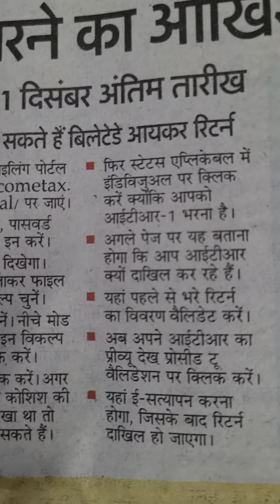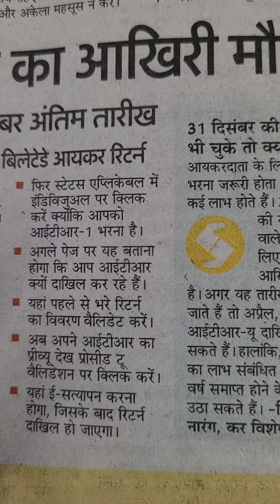बेलेटेड रिटर्न जुर्माने के साथ आईटी आर भरने का आखिरी मौका#..